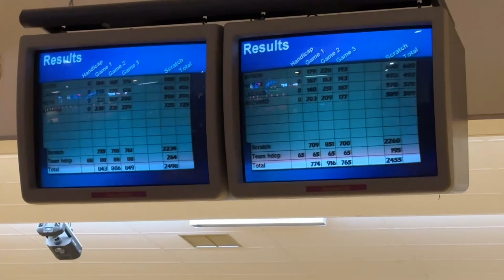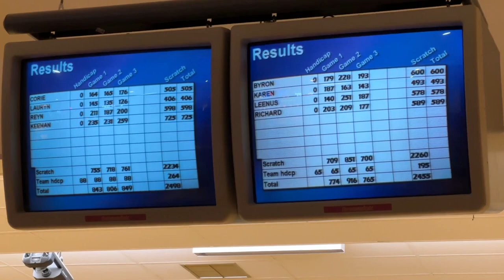Thursday Bowling League | 2023 | Vlog | Corie Kuia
Aloha Everybody!

Music 🎵🎶
Music by Chinsaku - A b s t r a c t

Posting schedule ✅
Wednesday & Saturday @11am HST

Take everyone, stay safe, aloha, bye bye